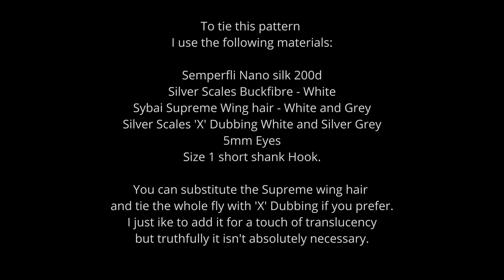Tying a Juvenile Mullet Fly pattern for European Sea Bass. Easy tie and very effective!! ASMR.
I always start thinking about the year ahead this time of year, and I usually start thinking about topping up my fly box ready for the Bass season.
Tying flies helps me while away these long winter evenings, even though I won't actually cast a fly in anger until at least April.
I love fly fishing for Bass, it's the most sporting of ways to target and catch them.
Here's a Step by Step video of one of my most successful fly patterns - A juvenile Mullet. Very simple and yet so effective. I highly recommend giving it a go if you're a Bass fly fisherman. Of course it will catch many other species too, and you can change the colours up to suit or match the hatch.

Chris